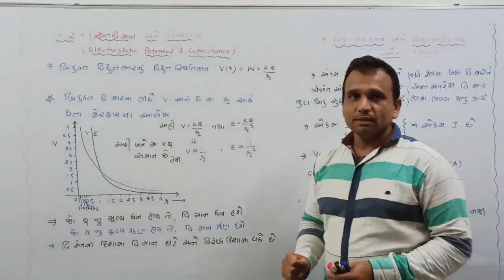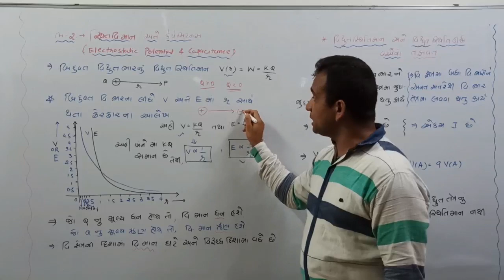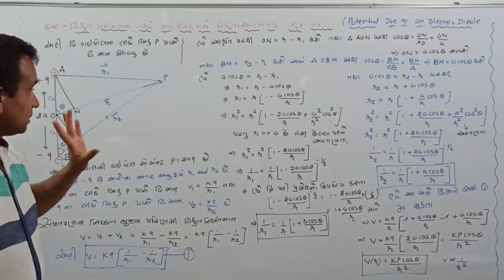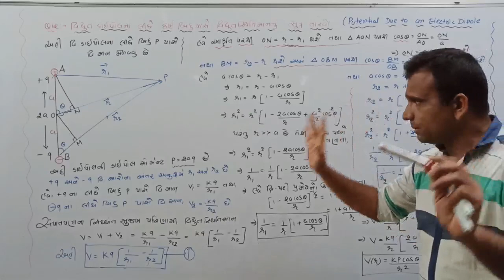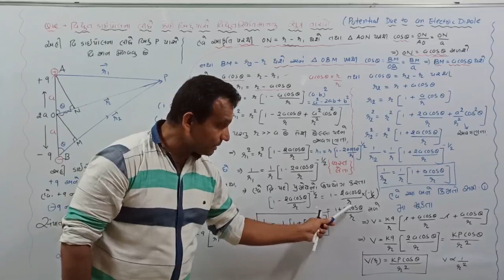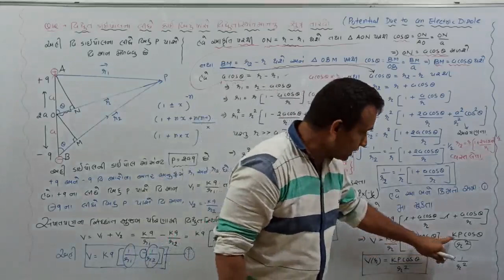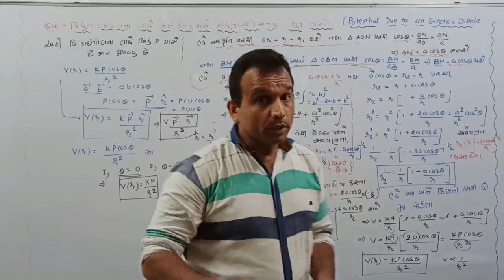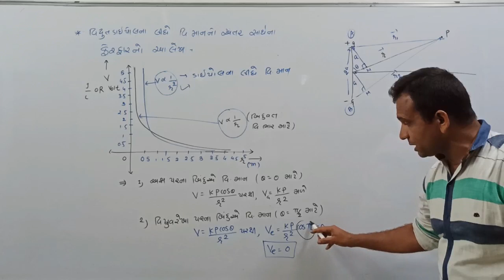|| PHYSICS || STD-12 || CH-2 ||LEC-03 ||( ELECTRO STATIC POTENTIAL) (GUJARATI MEDIUM)